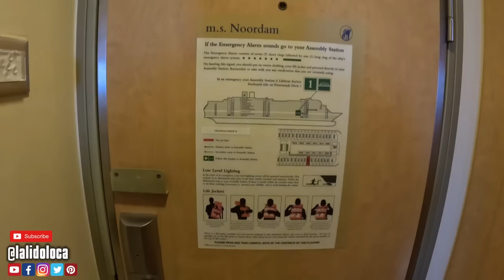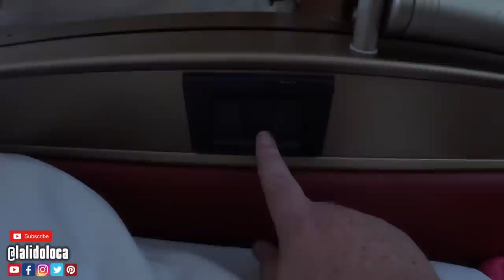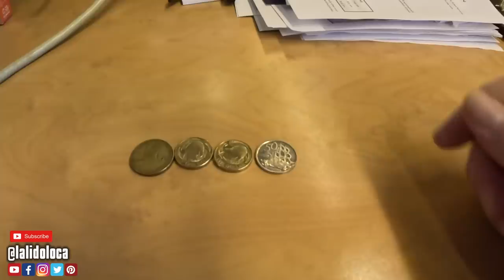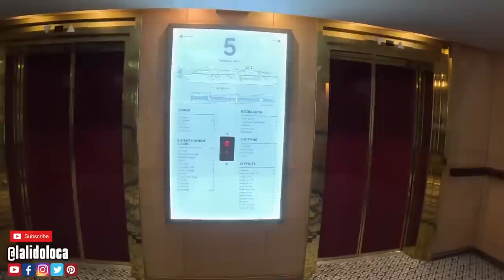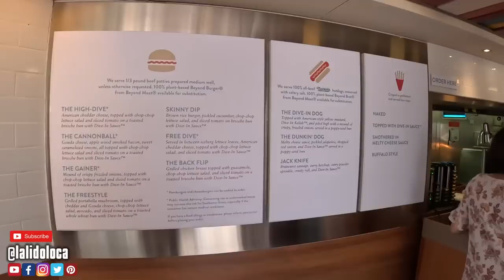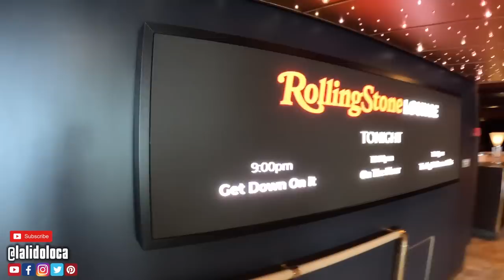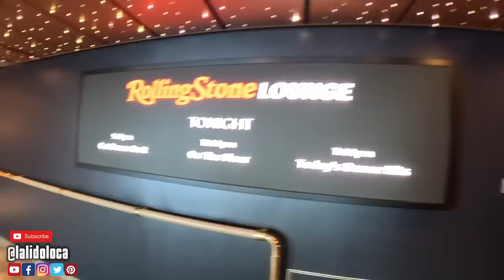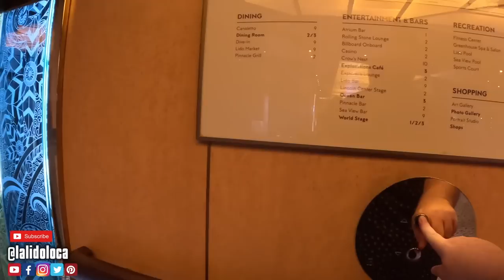Noordam Ship Tour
MS Noordam is a cruise ship that was built in 2006 by Fincantieri in Italy. The ship is owned and operated by Holland America Line, a subsidiary of Carnival Corporation. The ship has a gross tonnage of 82,317 and can carry up to 1,918 passengers and 803 crew members. The ship has 14 decks and features a variety of amenities including multiple dining options, a fitness center, a spa, and a variety of entertainment venues. The ship sails to various destinations around the world including Alaska, the Caribbean, and Europe. Join me as I provide a guided ship tour.

This cruise was paid for by Holland America Line.